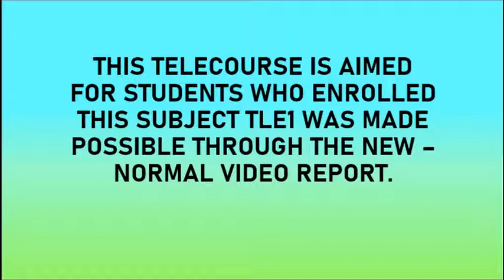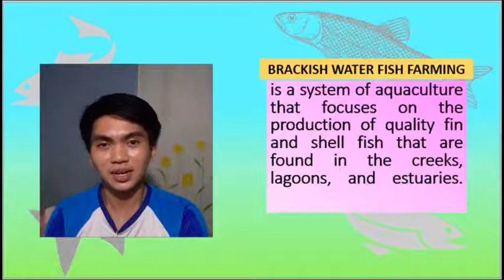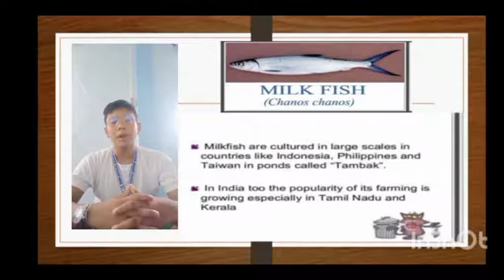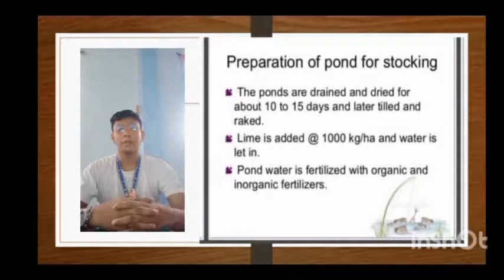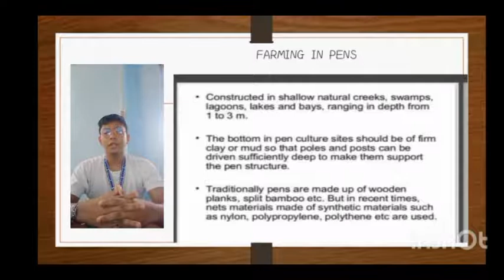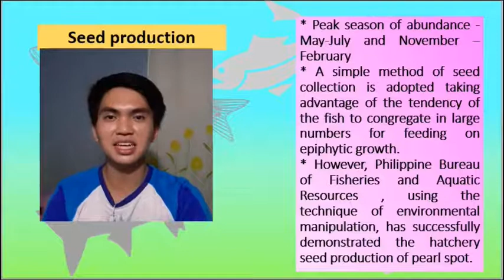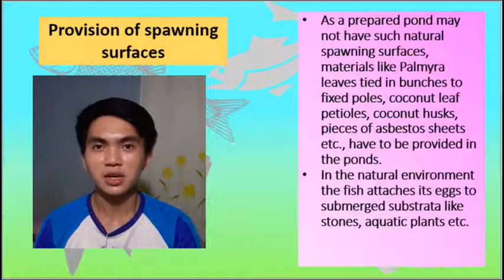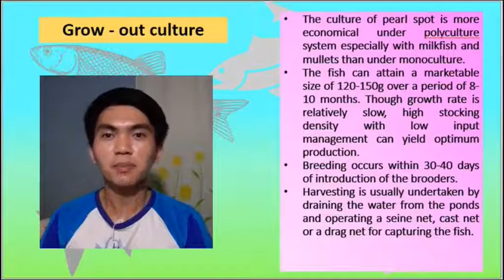BRACKISH WATER AQUACULTURE GROUP 5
Brackish Water Aquaculture